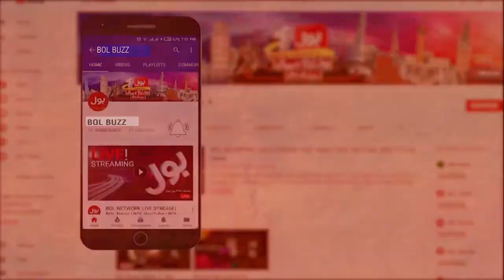Imran Ismail Angry On Murad Ali Shah | 9PM Headlines | BOL Buzz